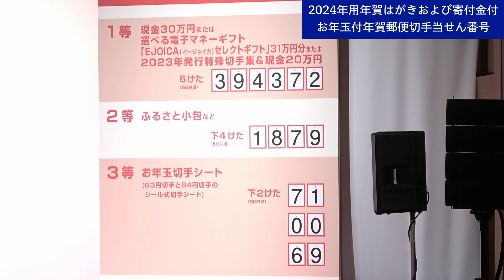今田耕司がドヤ顔「上戸彩ちゃんから年賀状」「毎年、ためてます」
今田耕司、岡田結実、フリーの宇賀なつみアナが１７日、日本郵便による「2024年用年賀 お年玉くじ抽せん会に出席し、当せん番号のくじを引く大役を担った。

最近もらった年賀状の話題では、M-1グランプリでコンビを組む上戸彩から毎年、直筆の年賀状が届いていると告白。書き出しは「あけましておめでとう」だったとひとボケ入れつつ、かなりの分量で直筆で書き込まれているまれているという内容に感謝していた。また、記念に「毎年、ためています」と語った。